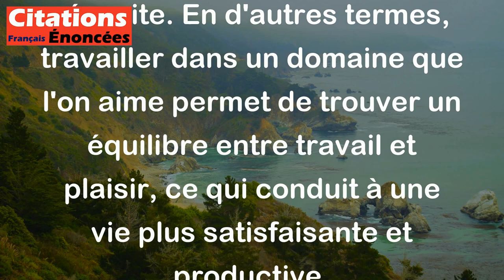Faites de votre vocation vos vacances. C'est le secret du succès. - Mark Twain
Cette citation de Mark Twain signifie qu'il est important de trouver une carrière ou une activité qui vous passionne et dans laquelle vous excellez. En faisant de cette vocation une partie de votre vie quotidienne, vous trouverez une satisfaction et une gratification qui contribueront à votre réussite. En d'autres termes, travailler dans un domaine que l'on aime permet de trouver un équilibre entre travail et plaisir, ce qui conduit à une vie plus satisfaisante et productive.